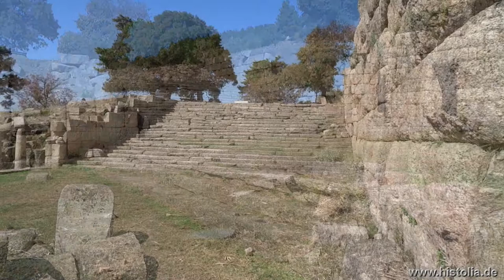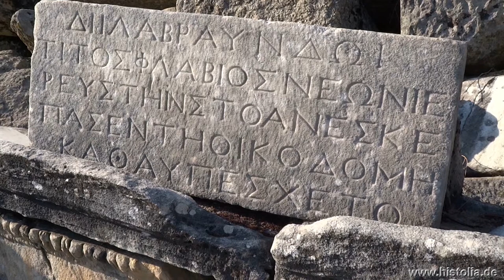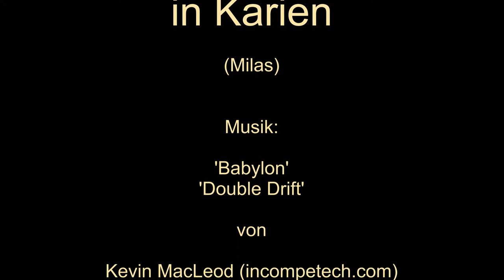Labranda in Karien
Im Tempel-Bezirk von Labranda wurde der griechische Gott Zeus verehrt. Der Satrap Mausolos von Halikarnassos machte Labranda zu seinem Familien-Heligtum.